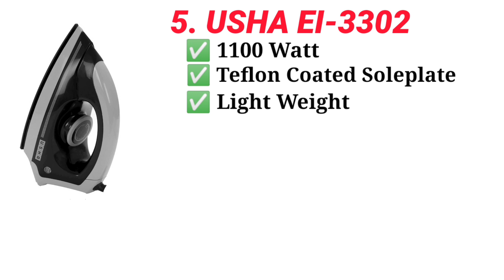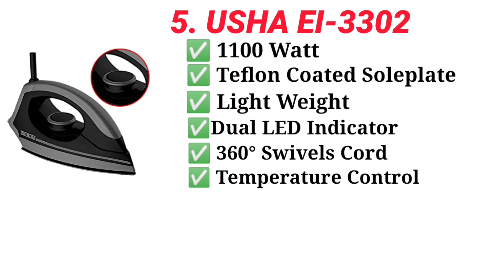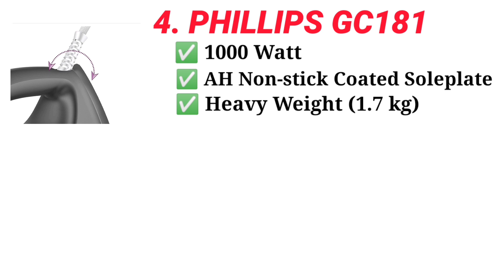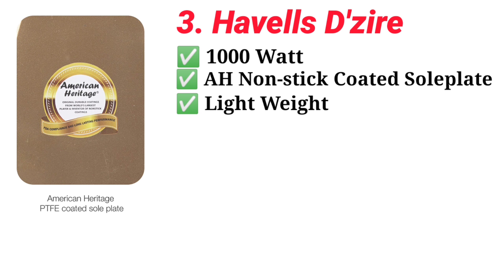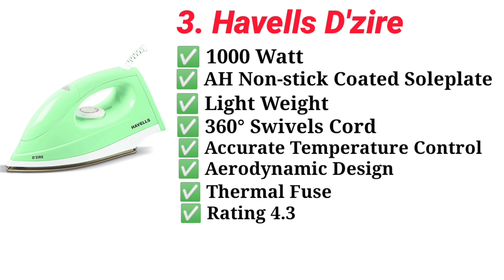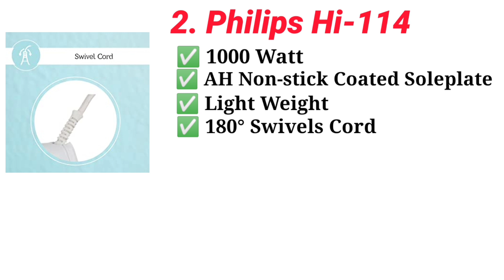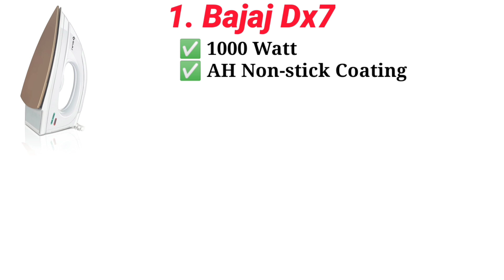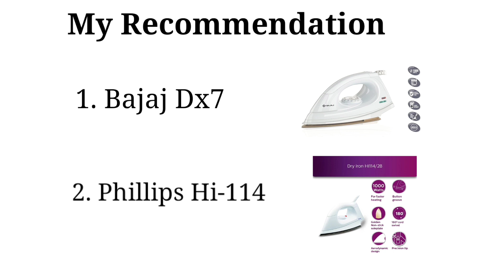Best Dry Iron in India 2024 | Best Iron Under 1000 | Best Press Iron For Clothes | Bajaj | Phillips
In This, I Discuss about Best Dry Iron in India 2024 | Best Iron Under 1000 | Best Press Iron For Clothes | Bajaj Iron | Phillips Iron |
Bajaj Dx7
Philips HI114
Havells D'zire
Philips GC 181
Usha EI3302